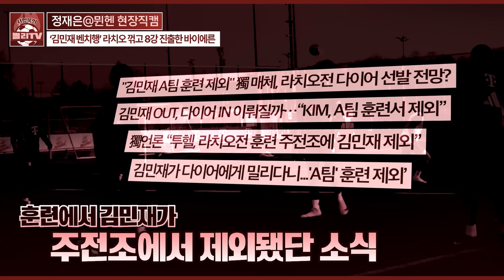[현장직캠] 김민재 향해 손흥민 세레머니? 다이어 자신만만 인터뷰! 바이에른-라치오 챔스 생생 리포팅 (정재은@뮌헨)